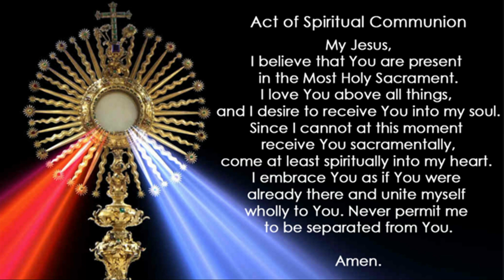February 26, 2023 (Lent, 1st Sunday - 7:30 am)